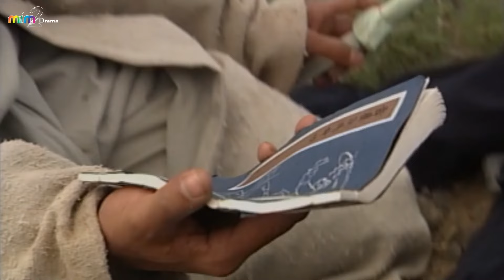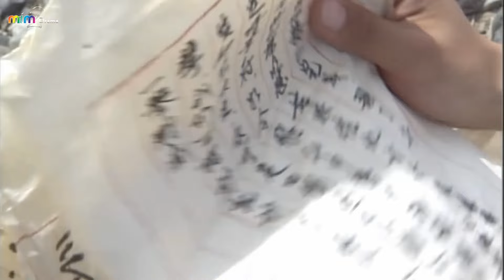Cả Gia Đình Bị Quan Binh Hại Chết, Tiểu Nữ Quyết Tâm Học KungFu Báo Thù [Tái Ngoại Kỳ Hiệp]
Cả Gia Đình Bị Quan Binh Hại Chết, Tiểu Nữ Quyết Tâm Học KungFu Báo Thù [MIM2TV]

Tên phim: TÁI NGOẠI KỲ HIỆP.
Diễn viên: Diễn viên: Hoàng Bích Nhân, Hoàng Tố Phương, Quách Thục Hiền, Nguyên Văn Khánh, Tần Vỹ, Trịnh Văn Tuyền.
Câu chuyện lấy bối cảnh vào đầu triều đại nhà Thanh. Trác Nhất Hàng của phái Võ Đang yêu Luyện Nghê Thường, nhưng những người bạn của Trác Nhất Hàng phản đối mạnh mẽ mối quan hệ của họ và khiến họ chia tay. Luyện Nghê Thường rất đau lòng và tóc cô ấy bạc trắng chỉ sau một đêm. Cô được biết đến với biệt danh "Bạch Phát Ma Nữ". Trác Nhất Hàng không muốn từ bỏ tình yêu của mình với Luyện Nghê Thường và tìm kiếm một loài hoa quý hiếm có thể biến mái tóc trắng trở lại màu đen.